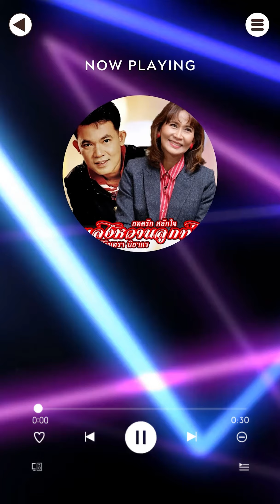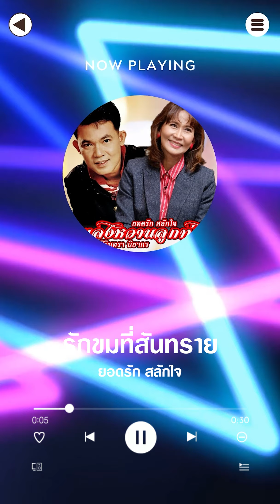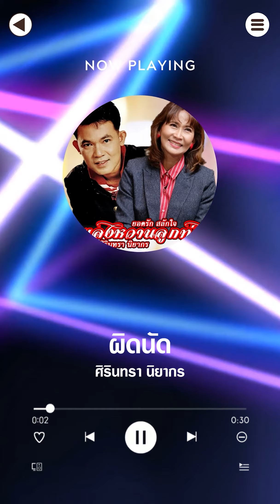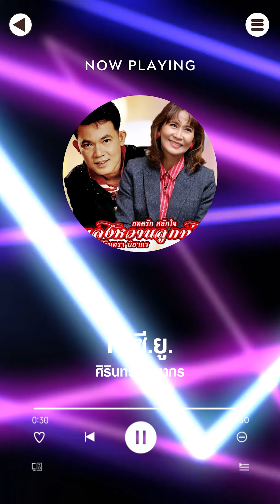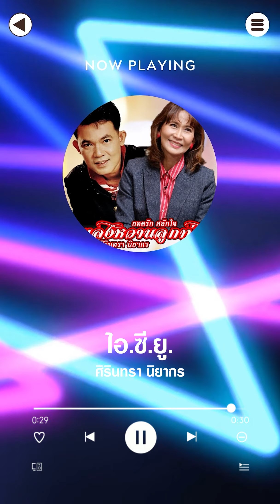เพลงหวานลูกทุ่ง ยอดรัก สลักใจ ศิรินทรา นิยากร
1 กลับมาทำไม - ศิรินทรา นิยากร
2 วานนี้รักวันนี้ลืม - ยอดรัก สลักใจ
3 ครวญถึงรัก - ศิรินทรา นิยากร
4 คิดถึงพี่ไหม - ยอดรัก สลักใจ
5 ไม้เปลี่ยนใบ ใจเปลี่ยนรัก - ศิรินทรา นิยากร
6 คนถูกแย่งรัก - ยอดรัก สลักใจ
7 ห่วงหาอาวรณ์ - ศิรินทรา นิยากร
8 หลบเลียแผลใจ - ยอดรัก สลักใจ
9 สาวน้อยบ้านนา - ศิรินทรา นิยากร
10 เสียงขลุ่ยเรียกนาง - ยอดรัก สลักใจ
11 ทีเขาทีตัว - ศิรินทรา นิยากร
12 รอยรักรอยมลทิน - ยอดรัก สลักใจ
13 จะคิดเต็มราคา - ศิรินทรา นิยากร
14 ใจจะขาด - ยอดรัก สลักใจ
15 ฉลาดน้อยจัง - ศิรินทรา นิยากร
16 ชายเจ้าน้ำตา - ยอดรัก สลักใจ
17 น่าลงทุน - ศิรินทรา นิยากร
18 รักขมที่สันทราย - ยอดรัก สลักใจ
19 ผิดนัด - ศิรินทรา นิยากร
20 หนาวลมที่เรณู - ยอดรัก สลักใจ
21 ไม่ดีซักหน่อย - ศิรินทรา นิยากร
22 ฝากใจไว้ที่เดือน - ยอดรัก สลักใจ
23 ไอ.ซี.ยู. - ศิรินทรา นิยากร
24 จดหมายจากแนวหน้า - ยอดรัก สลักใจ